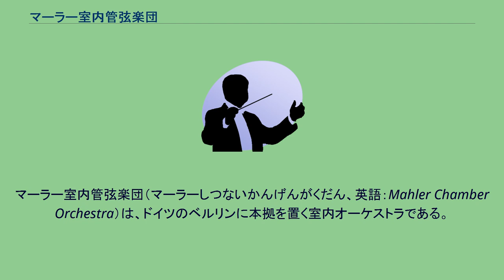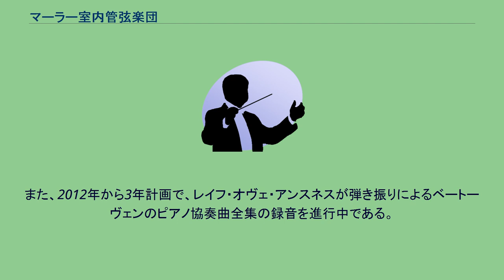マーラー室内管弦楽団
マーラー室内管弦楽団（マーラーしつないかんげんがくだん、英語：Mahler Chamber Orchestra）は、ドイツのベルリンに本拠を置く室内オーケストラである。
1997年にクラウディオ・アバドとグスタフ・マーラー・ユーゲント管弦楽団のOBにより設立された。
世界各地でコンサートやオペラ公演を行う傍ら、ルツェルン音楽祭ではルツェルン祝祭管弦楽団の中心メンバーとなっている。
日本人の吉井瑞穂が首席オーボエ奏者を務めており、ルツェルン祝祭管弦楽団にも第2奏者として参加している。
2003年から現在まではダニエル・ハーディングが音楽監督（1998年～2003年は首席客演指揮者）を務めている他、アバドやマルク・ミンコフスキらが常時客演している。
主なレコーディングは、アバド指揮でモーツァルトの歌劇「魔笛」やマルタ・アルゲリッチのピアノ独奏でベートーヴェンのピアノ協奏曲第2・3番、ミンコフスキ指揮・グルノーブル・ルーヴル宮音楽隊との合同でベルリオーズの幻想交響曲、ハーディング指揮でモーツァルトの歌劇「ドン・ジョヴァンニ」やマーラーの交響曲第4番、アバドの指揮、ユジャ・ワンのピアノ独奏でラフマニノフのピアノ協奏曲第2番などがある。
また、2012年から3年計画で、レイフ・オヴェ・アンスネスが弾き振りによるベートーヴェンのピアノ協奏曲全集の録音を進行中である。